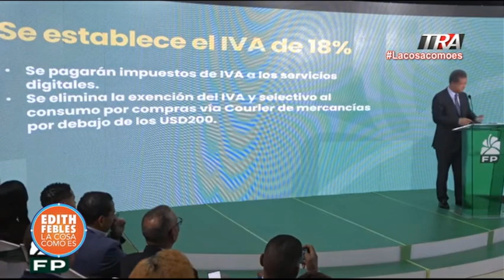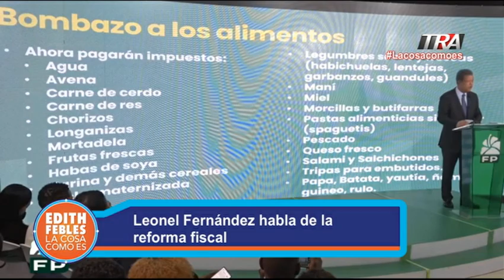Leonel en contra de reforma: lo llama desayuno PRM, almuerzo Abinader y cena Gobierno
Canal Oficial Periodista Edith Febles